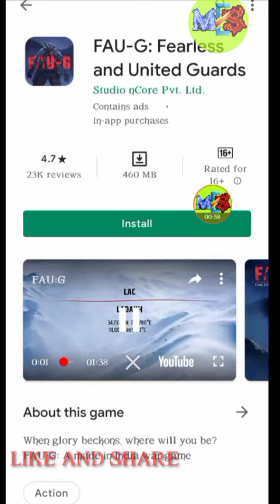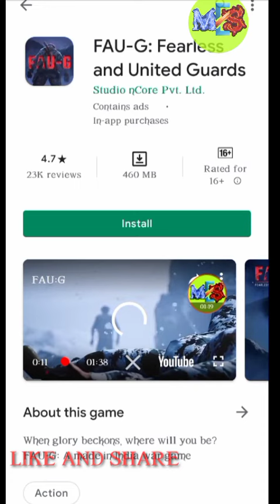Faug game launch Ho Gaya dekh lo Play Store per Fauji game kab launch hoga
🔥about this video🔥 doston mein is video main aapko Fauji game ke bare mein bataunga jo Dekhte rahiye video ko pura dekhna to bahut best app Hai Fauji game jo bahut dhaansu hone wala hai  Jo log istemal Karenge Fauji game ke bare mein unko maja a jaega

Happy Republic Day 26 January ki hardik shubhkamnaen 26 January Amar Rahe Mahatma Gandhi Amar Rahe Pandit Jawaharlal Nehru Amar Rahe Sardar Bhagat Singh Sabhi Veer javanon Ki Jay
Fauji game Fauji game India Fauji game in Play Store Fauji game Fauji game launch date for today Fauji game Play Store par Fauji game kaise download Karen Fauji game science fiction game action game Fauji game versus public game Fauji vs pubg the best Fauji game